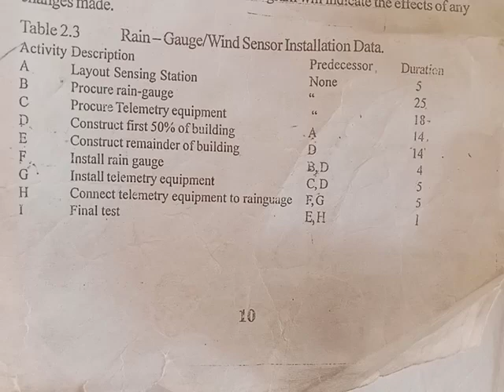ENG 383 1 CRITICAL PATH METHOD